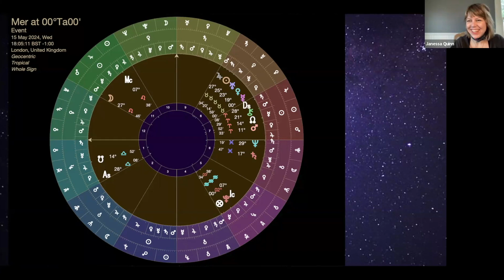Mercury in Taurus: Grounding Your Communication Style -15 May 2024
Mercury, the planet of Communication and the mind joins the Taurus party. Mercury only has dignity in the first two decans of Taurus. So, Mercury and Venus conspire to help us find ways to communicate our thoughts and plans. Taurus is a fixed Sign in the Earth element so things move slow and stable here, sustaining and nurturing what has been initiated.

This is a clip from our Asteri Sofia Kairos gathering for Beltane.

Our next free gathering event is Litha on 17 June.

We are a collective of traditional astrologers who circle our wagons on the Sabbats & share our experience & knowledge freely to you.

We all have our books open for readings. You can find us here: